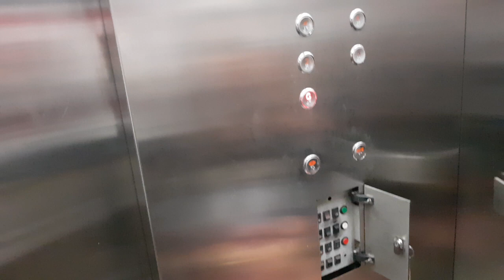27.04.2019 - Beruf Aufzugfahrerin in SM Shopping Mall auf den Philippinen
Selber Aufzugfahren ist viel zu kompliziert.
Da braucht man schone eine Aufzugfahrerin, die das für einen erledigt.
Im SM Lipa-City auf den Philippinen.